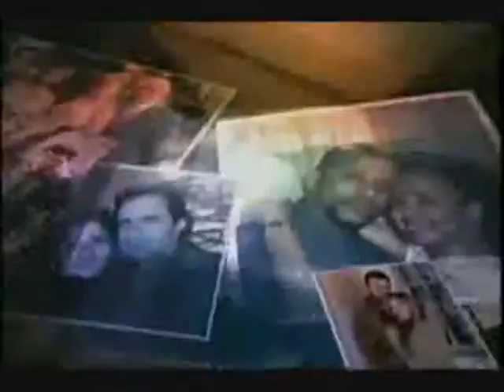02/16/09 AMC Review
Daily recap of All My Children (02/16/09).